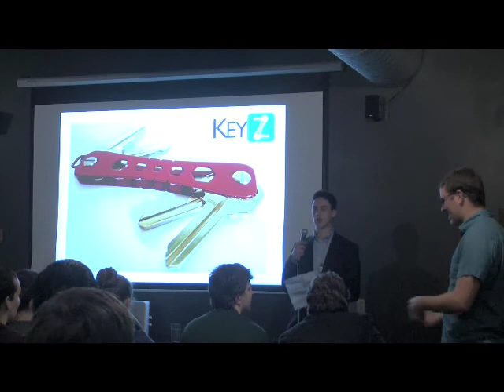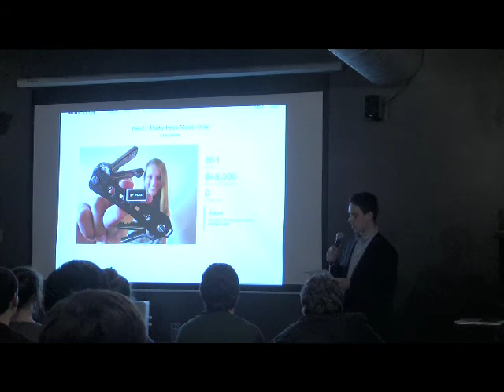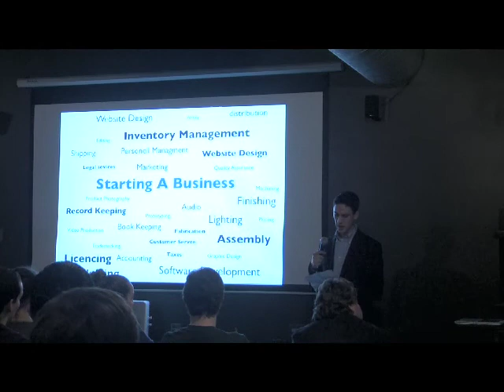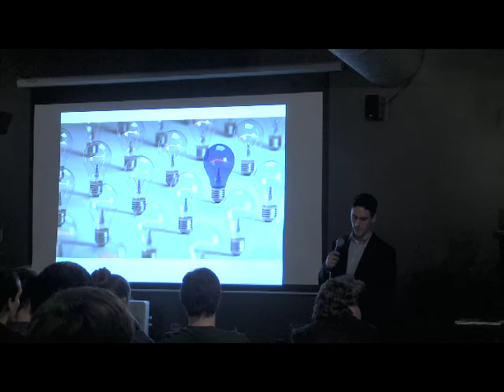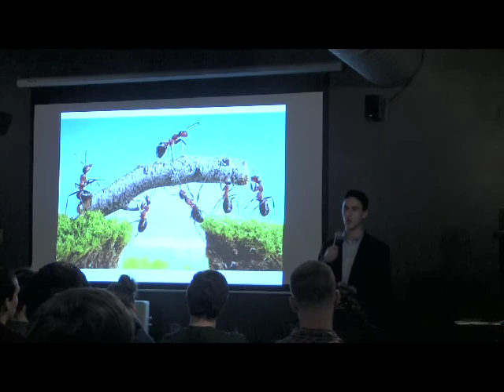Elan Timmons - KeyZ Kickstarter